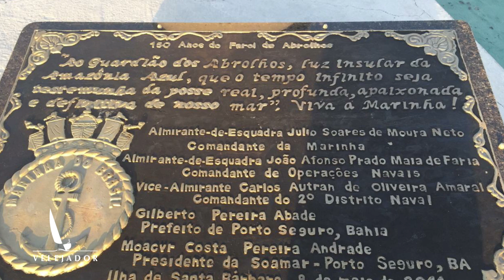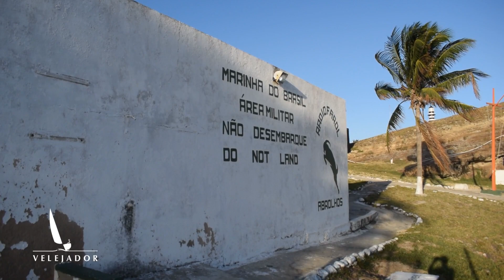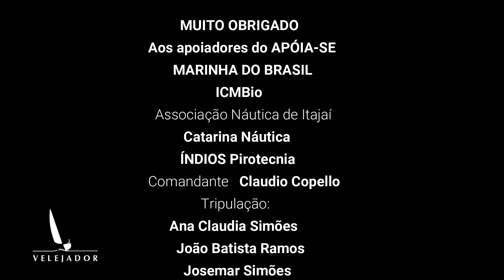ABRA OS OLHOS! - 9ª perna: Caravelas Abrolhos Caravelas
Conteúdo didático,  música e belas imagens: acompanhe a nossa subida pela costa brasileira no Projeto Brasil Velejador.

Recebemos os tripulantes em Caravelas e partimos para o arquipélago de Abrolhos, um santuário da vida marinha!

🔸 Quer entrar para a comunidade BORA VELEJAR no telegram?